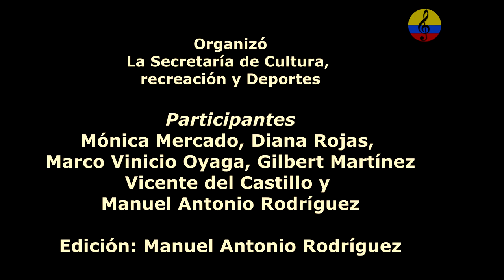La cumbia en Bogotá, VII parte, conversatorio, música y danza, 2023